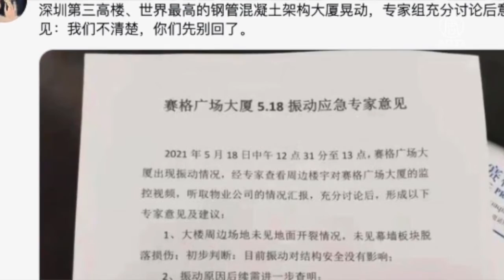深圳75層大廈不明搖晃 上萬人狂奔逃離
網絡熱傳的視頻顯示，5月18日，位於中國深圳福田區华强北路的賽格大廈出現晃動，大廈樓頂的避雷針也在晃動，樓內民眾紛紛快步跑出大廈，順大街快速遠離。